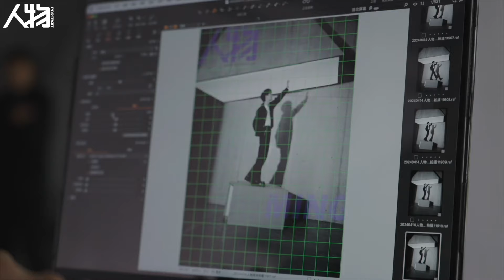[Multisub]周深的采访堪比优秀文学作品！花两块钱给自己设计签名的深深超可爱 把采访老师笑倒| 周深 | 采访 | 二专 | 娱乐 | 搞笑 | 爱豆星日常 |Charliezhou